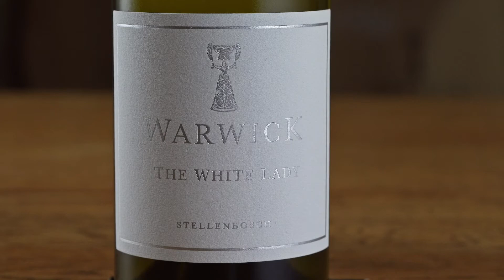White Lady - CHARDONNAY